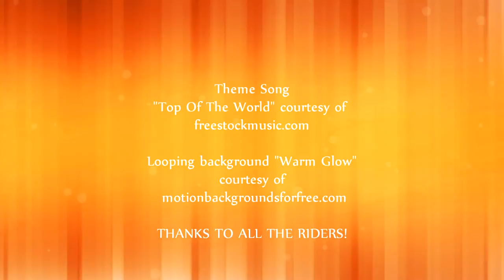The 2016 Ryder Hesjedal's Tour De Victoria Passes Cybersalt World Headquarters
Congratulations to all the riders in the 2016 Ryder Hesjedal's Tour De Victoria! Are you in this video (shot just before the big hill down into the Royal Bay development in Colwood)?